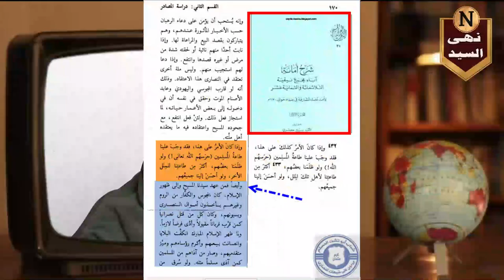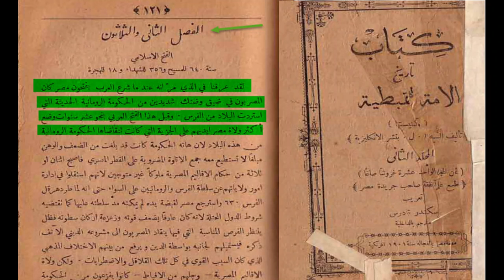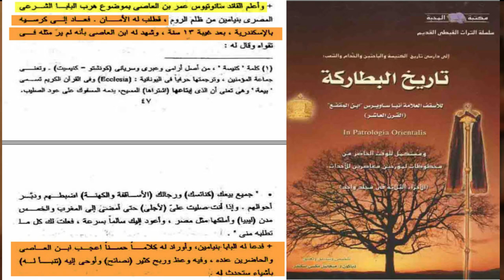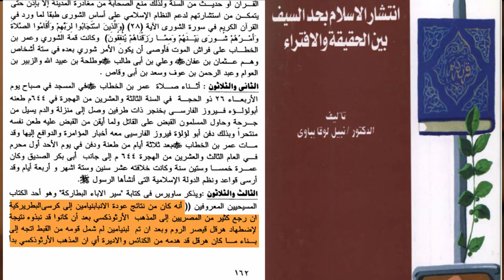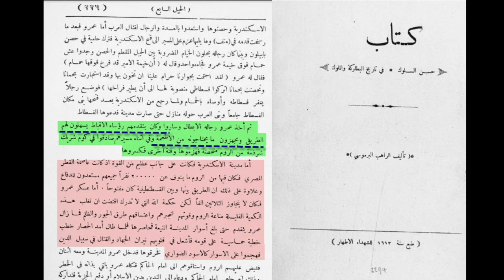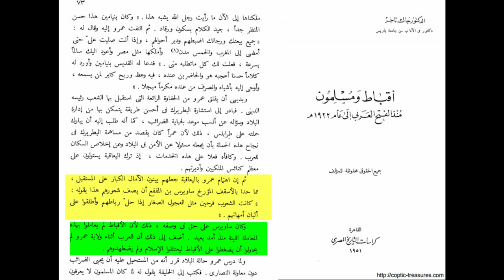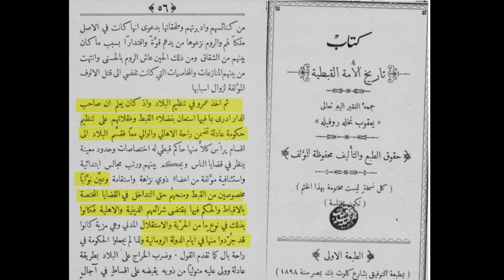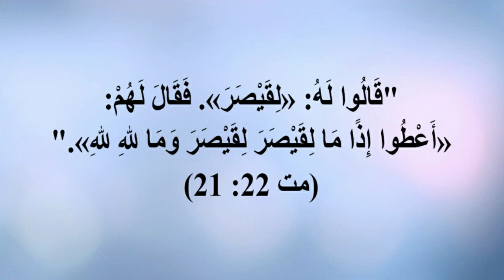شاهد..تصريحات القساوسة التي فضحت رشيد حمامي. بخصوص الفتح الإسلامي مصر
المسيحية والإسلام على أرض مصر
رابط الباي بال الخاص بالقناة